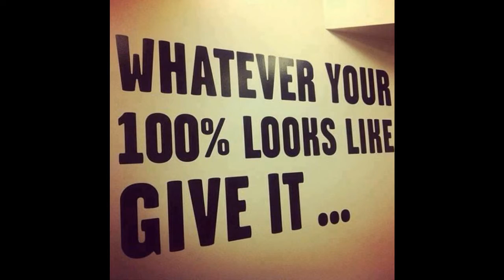2014-15 Maroon Wrestling XtraCondition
2014-15 Maroon Wrestling XtraCondition